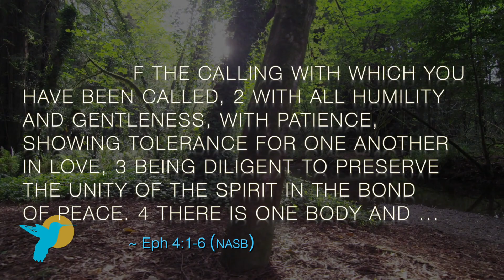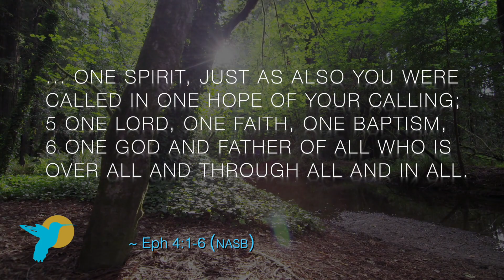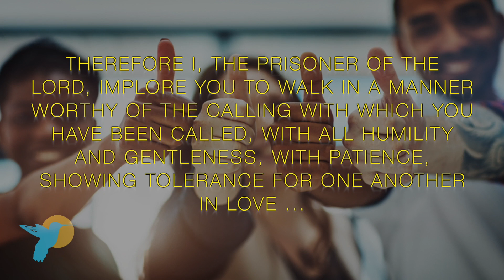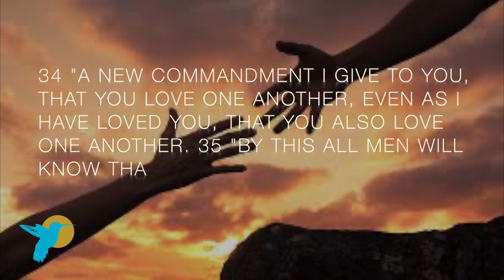Quarantine Devotionals Day 28 - 'Unity'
Francis Villafana closes this series of the Quarantine Devotionals with a call to embrace the same vision of perfect Unity that God calls us to. Even when there is a distance between us, we are a Spiritual family, united through Christ.